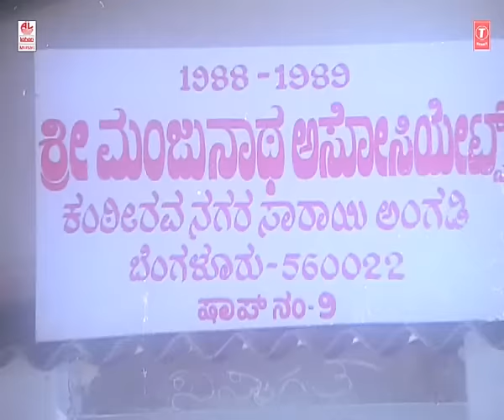Yuddha Kanda Video Songs | Kudiyode Nanna Weaknessu Video Song | V Ravichandran | Hamsalekha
Yuddha Kanda Video Songs, Kudiyode Nanna Weaknessu Video Song from Yuddha Kanda Old Kannada movie.

Starring V Ravichandran & Poonam Dhillon

Song: Kudiyode Nanna Weaknessu
Album/Movie: Yudha Kaanda
Singer: S.P. Balasubrahmanyam
Music Director: Hamsalekha
Lyricist: Hamsalekha
Music Label : Lahari Music